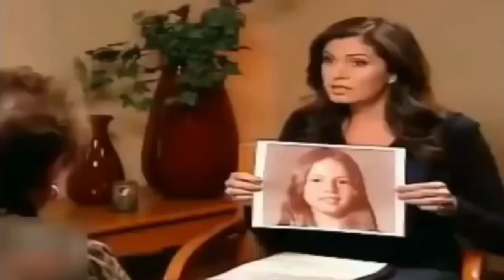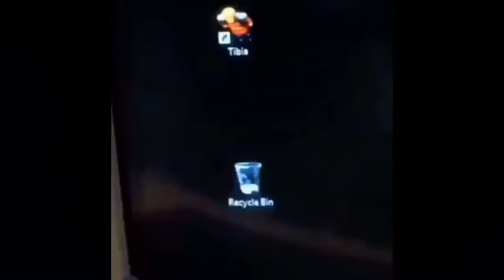INSTANT REGRET COMPILATION#4 || INSTANT KARMA || FUNNY FAILS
Please.

Tags ( ignore)
dankmemes​ unexpected memes
unexpected memes compilation
unexpected meme compilation part
unexpected meme compilation 1
unexpected meme compilation 2
unexpected meme music
unexpected meme compilation 6
unexpected memes reaction
unexpected memes 3
unexpected meme tik tok
unexpected moments
unexpected moments caught on camera
unexpected moments 3
unexpected moments in pubg
unexpected moments in wwe
unexpected moments in sports
unexpected moments in cricket
unexpected moments in football
unexpected moments in pubg mobile
unexpected moments what could go wrong
what could go wrong
what could go wrong roaring clips
what could go wrong azzyland
what could go wrong funniest moments ever
what could go wrong reaction
what could go wrong compilation roaring clips
what could go wrong 1
what could go wrong 27
what could go wrong movie
what could go wrong complications
instant regret roaring clips
instant regret india
instant regret compilation episode
instant regret haircut
instant regret compilation episode 29
instant regret fails roaring clips
instant karma in football
instant karma 2021
instant karma album
watch people die inside reaction
watch people die inside meme royale
watch people die inside 4
watch people die inside pewdiepie
watch people die inside internet overdose
people dying inside compilation
people dying inside compilation reaction
people dying inside reaction
people dying inside part 1
instantkarmajohnlennon
try not to laugh funny video
vinesafvafv full episodes
try not to laugh impossibletry
funnyvinesafv2021
clean vines
instant karma police usa
instant karma cops
instant karma fortnite
instant karma bahon mein chale aao
instant karma in mma
funny videos 2021
afv 2021
funny fails
unexpected memes
unexpected memes compilation
unexpected meme music
unexpected memes reaction
unexpected memes 3
unexpected moments
unexpected moments 3
instant regret india
instant regret haircut
instant karma 2021
instant karma album
afv funniest videos
instant karma car crashes
instant karma john lennon